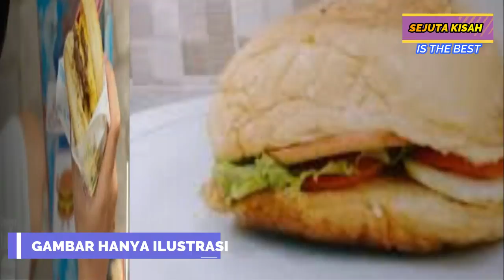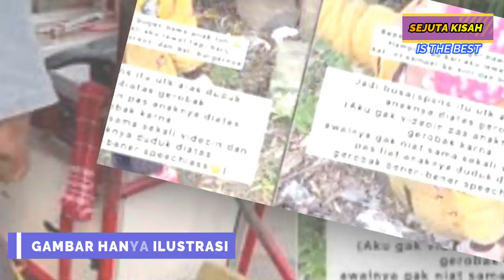Selalu Bawa Busa Tiap Jualan,Alasan Tukang Burger Ini Bikin Trenyuh